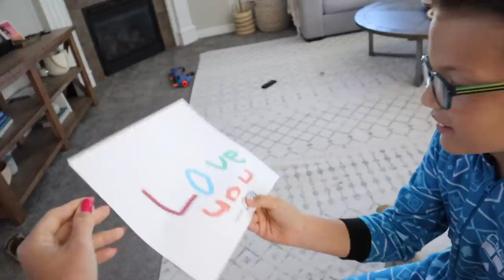CELEBRATING CINCO DE MAYO ON TACO TUESDAY | FAMILY FIESTA FUN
When Cinco de Mayo lands on a Taco Tuesday it's like the universe has come together to give you a gift. A gift wrapped in a smothered burrito. Gracias universe.

Mailing Address:
84062